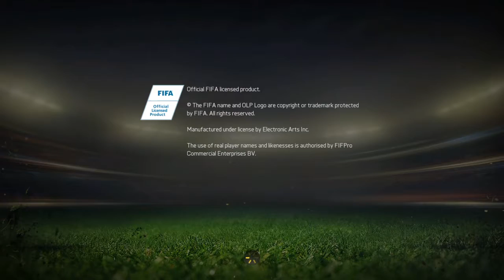FIFA 15 trying out ultimate team